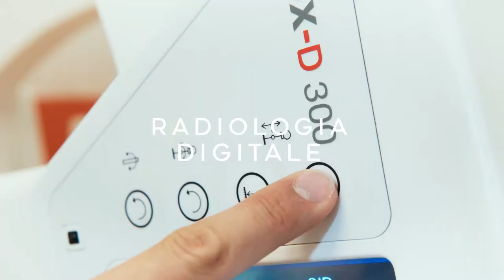OrthoPlus Bolzano | Il tuo vantaggio in attività! | UPPER MEDIA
Hey guy's, we are stoked to finally release our new Imagefilm for the OrthoPlus in Bolzano Italy!